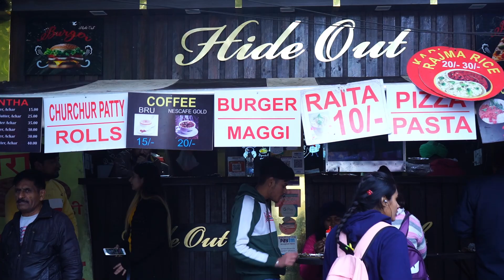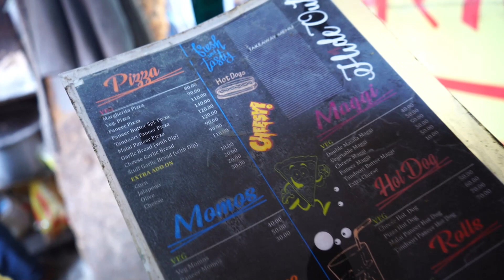Special pizza @140 | Chur Chur patty @45 At Hide Out..!!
In today’s Food vlog I am going to explore different types of Garlic Bread, Pasta, Patties at Hide Out which is known for its tasty, delicious and different varieties of many things. So let’s check it out.

Address-Main Market Mukherjee nagar opp. safal booth